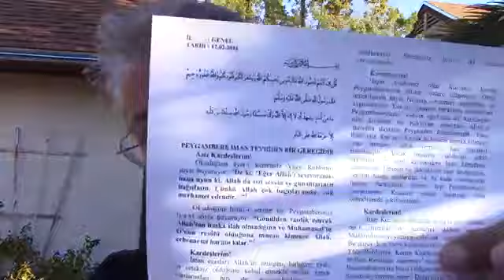Tağutların Dini edipyuksel 4️⃣3️⃣3️⃣